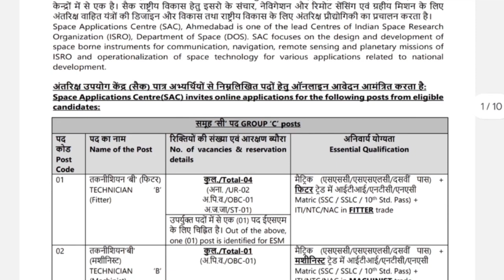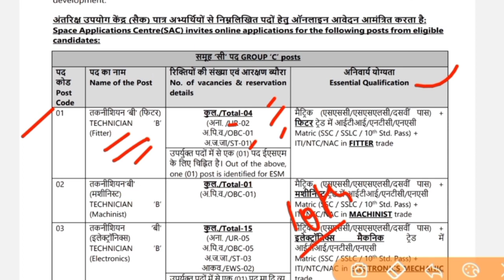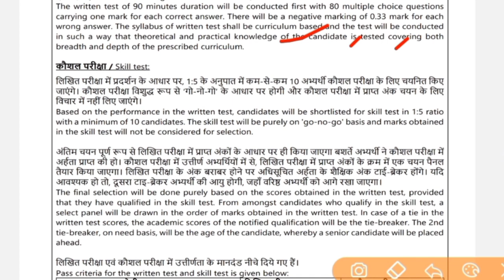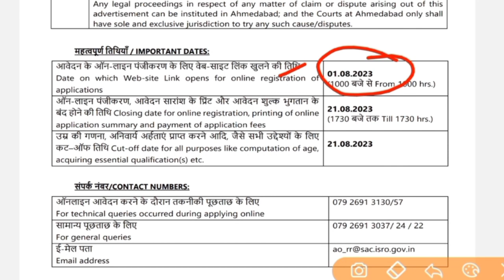ISRO Recruitment 2023| ISRO SAC ITI Technician B Vacancy 2023| ISRO ITI Jobs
ISRO SAC Recruitment 2023 | ISRO SAC Vacancy 2023 | SAC Ahmedabad Recruitment 2023 For ITI Students

ISRO Recruitment 2023, ISRO ITI Jobs Vacancy, isro new vacancy, isro technician b new jobs , isro technician b recruitment, isro new vacancy, isro latest jobs vacancy, isro iti new jobs

                            Regard